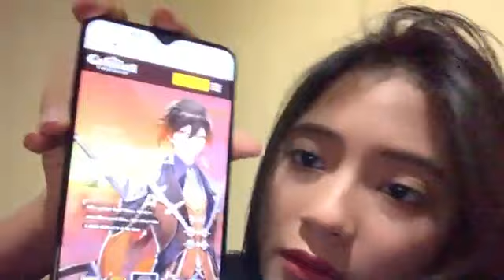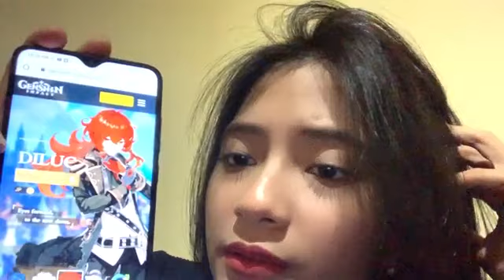Live Showroom Jinan JKT48 - 8-6-21